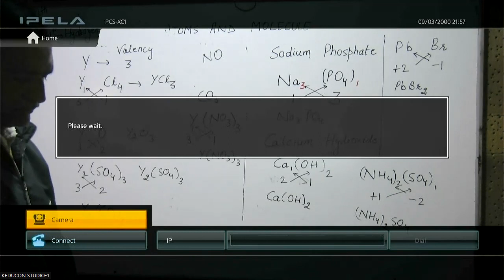Class-9 science 12-12-23